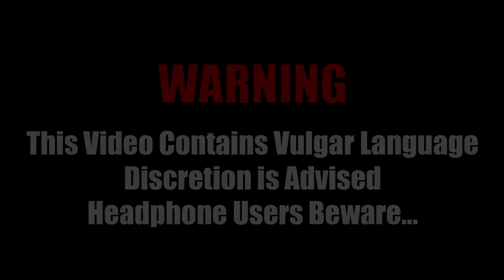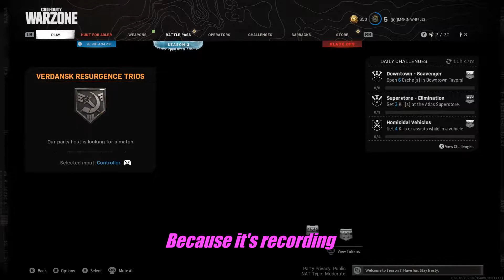Schlong Dong Donkey Kong! - Warzone Funny Moments! #3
Our 3rd funny Moments Funtage!